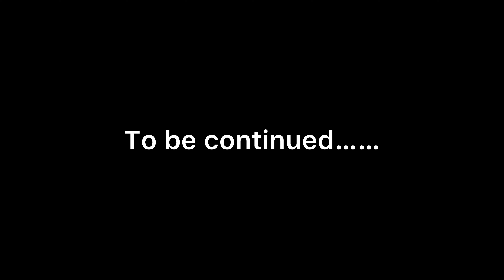Aai Ekvira Devi Temple 🙏🏻 | MUMBAI TO LONAVALA BY CAR | Shingroba Mandir 🙏🏻